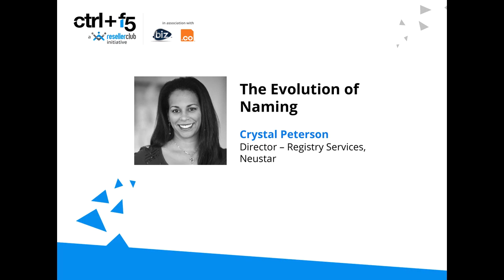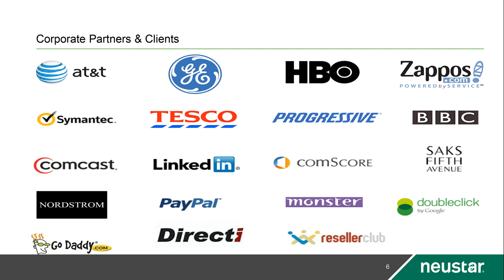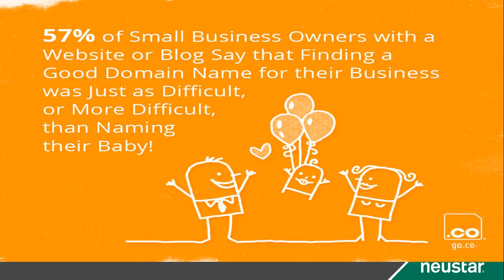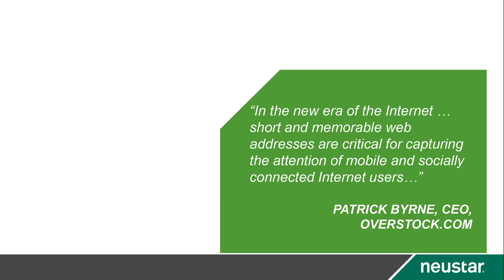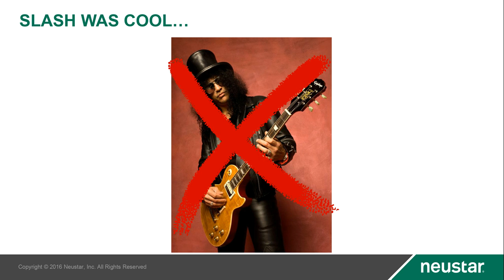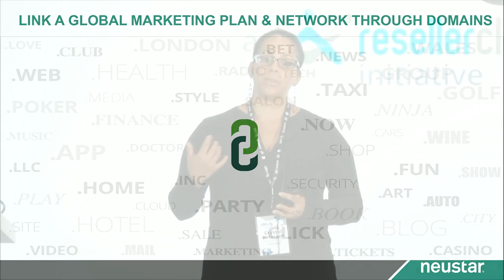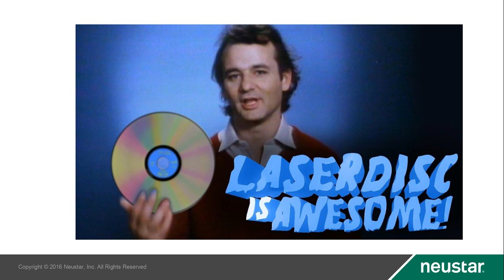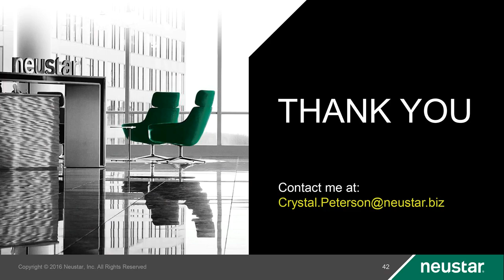Evolution of Domain Names | Crystal Peterson | Ctrl+F5 Mumbai | ResellerClub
Crystal Peterson, the Director – Registry Services at Neustar, talks about the evolution that has happened in the domain names over the past 30 years and how there is a stigma in the industry that domain names other than .COM, .ORG, .NET, .INFO or .BIZ, etc. are unreliable.

She delves into how domain names have developed into major tools for business or marketing campaigns and how the need to get a good business name has lead to the rise in new gTLDs . Learn more about how businesses can use domain names to boost the online presence in this session.

Ctrl F5, powered by ResellerClub is a summit for elite web designers and developers looking to collaborate, network and share knowledge with some of the best leaders of the Internet presence industry in India.

ResellerClub was founded with the objective of providing domain names and hosting products to Web Designers, Developers, and Web Hosts. ResellerClub offers Shared Hosting, Cloud Hosting, Dedicated Servers, VPS, Email, Backup, Security and more with multi-brand options in many of these categories to empower choice. ResellerClub also offers a comprehensive solution to register and manage 500+ gTLDs, ccTLDs and new domains.